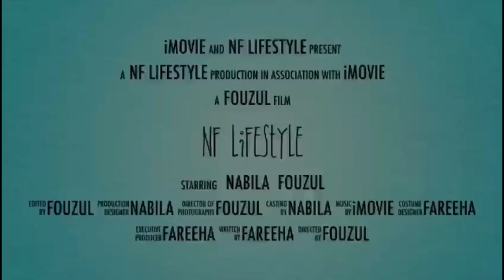Fish Curry Fest | Kari Ikan | Different Style Fish Curry Recipe | Nf Lifestyle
Different style fish curry

Blend:
Fenugreek seed 1 tps
Greated coconut 1/2 cup
Coconut oil 1tbsp
Dry chilli 3 pcs
Curry leaves 1 spring
Shallots 6 pcs

Fenugreek seed 1/2 tsp
Cumin seeds 1/2 tsp
Shallots 10 to 15 pcs
Tamarind juice 1/2 cup(small lime size)
Water your wish
Fish 200g (head/pcs)
Coriander leaves

Spinach Soup

Spinach 1 pack
Rice water 1/2 cup
Shallots 1 pcs

Coliflower fry

Coliflower 1/2 portion
Oil 1 tbsp
Mustard seed 1/2 tps
Dry chilli 2 pcs
Shallots 2 pcs

Fish fry

Fish 800g
Cumin powder 1 1/2 tsp

Happy Cooking

Kari ikan gaya berbeza

 Blend:
 Biji halba 1 tps
 Kelapa parut 1/2 cawan
 Minyak kelapa 1 sudu besar
 Cili kering 3 biji
 Daun kari 1 hilai
 Bawang merah 6 pcs

 Minyak kelapa 3 sudu besar
 Biji Fenugreek 1/2 sudu kecil
 Biji jintan manis 1/2 sudu kecil
 Bawang merah 10 hingga 15 pcs
 Serbuk kunyit 1/2 sudu kecil
 Serbuk cili 1 1/2 sudu besar
 Serbuk ketumbar 1 1/2 sudu besar
 Jus asam jawa 1/2 cawan (saiz limau nipis)
 Sirami keinginan anda
 Ikan 200g (kepala/pcs)
 Daun ketumbar

 Sup Bayam

 Bayam 1ikat
 Air beras 1/2 cawan
 Bawang merah 1 pcs
 Cili hijau 1 biji
 Bawang putih 2 ulas
 Santan 1 cawan

 Goreng Coliflower

 Coliflower 1/2 bahagian
 Minyak 1 sudu besar
 Biji sawi 1/2 tps
 Cili kering 2 biji
 Bawang merah 2 pcs

 Goreng ikan

 Ikan 800g
 Serbuk cili 1 sudu besar
 Serbuk kunyit 1/2 sudu besar
 Serbuk jintan manis 1 1/2 sudu kecil

Selamat Mencuba